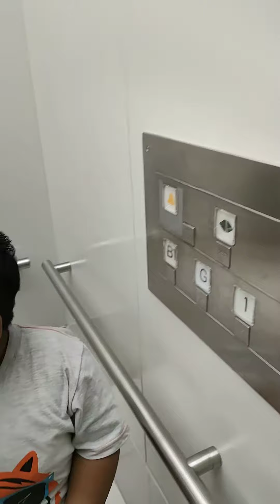rencananya mau main tapi gak, so sad banget anak mami.. nanti ya kita main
@Uda_arshaVLOG  adalah baby viral tahun 2020 guys.. tentang kuning telor mentah